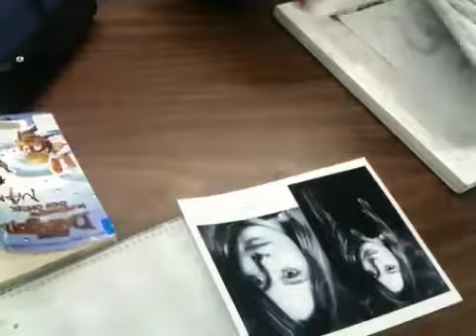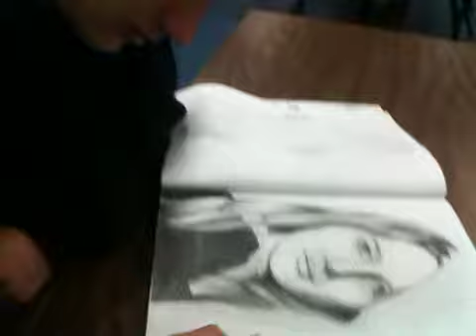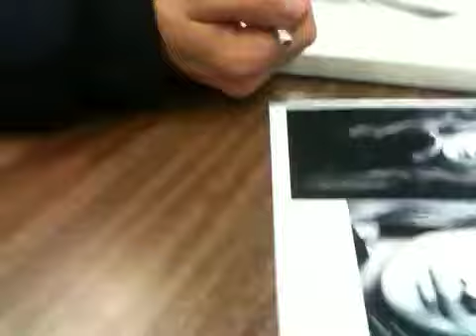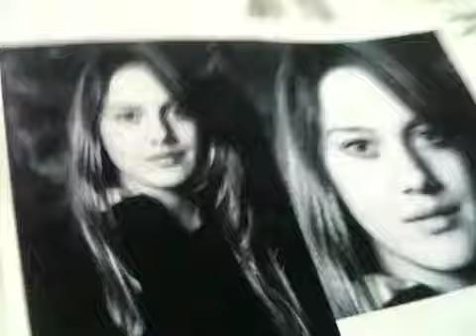Dessin trop fort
Dessin